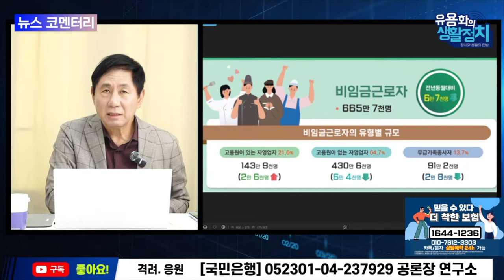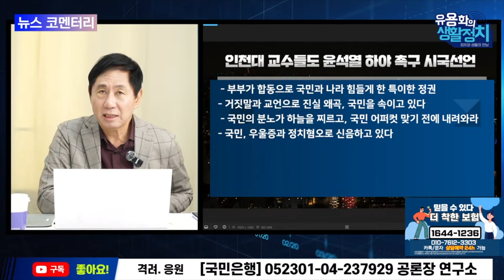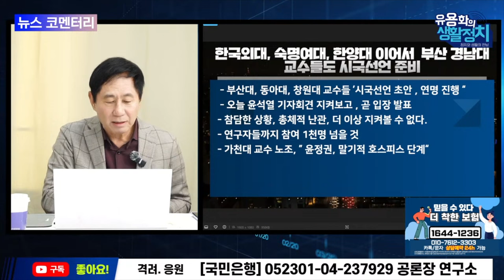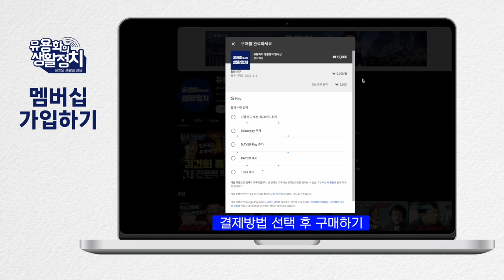울화통 기자 회견 윤석열ㆍ 사면초가ㆍ탈출구가 없다ㆍ 국내 보수세력도 윤석열을 버릴 것이다 [뉴스브리핑]